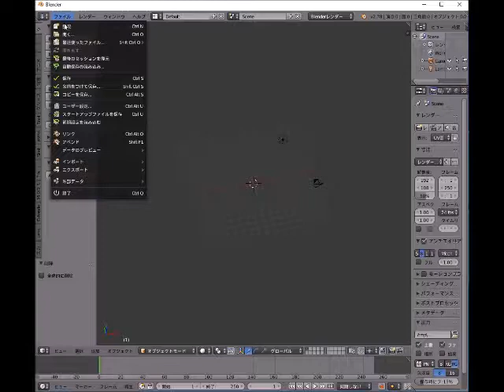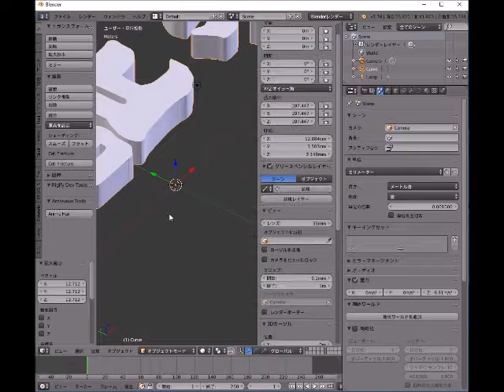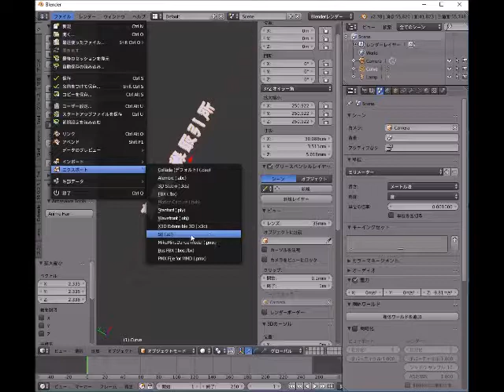インクスケープSGVファイル→Blender→STLファイル